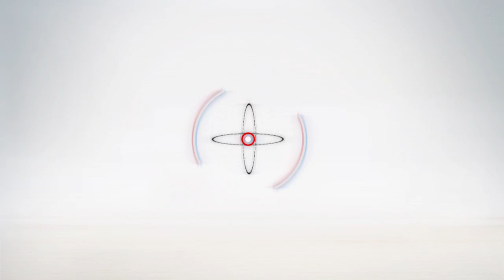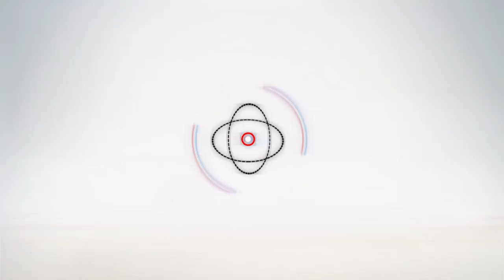بالفيديو العشاق فى الامير طاز